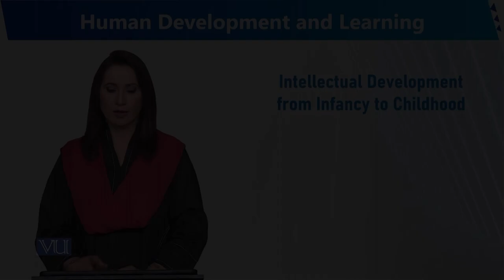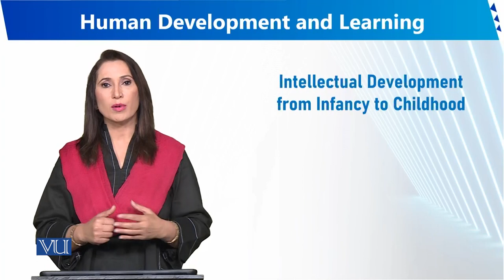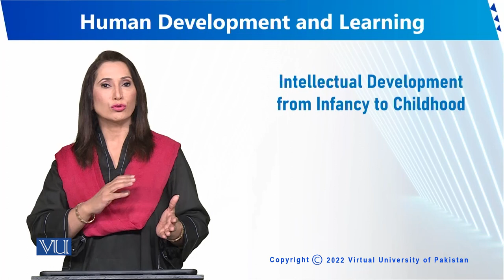Intellectual Development from Infancy to Childhood |Human Development and Learning | EDU302_Topic139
Topic139 - Intellectual Development from Infancy to Childhood
By Dr. Sumaira Rashid